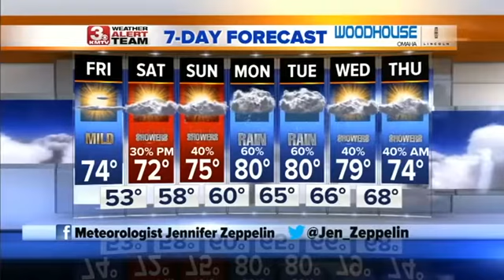Jennifer's Friday Forecast